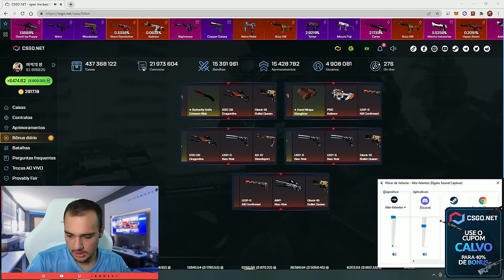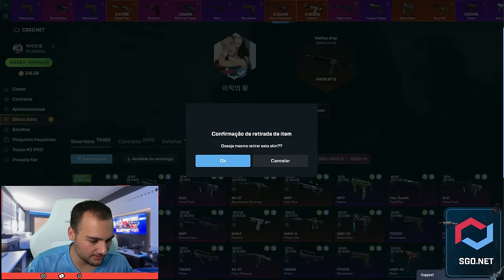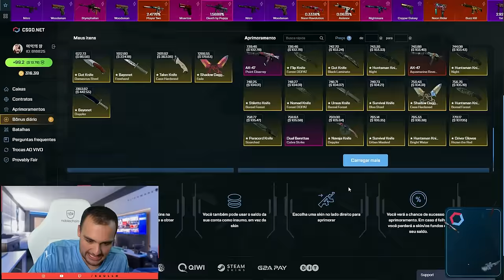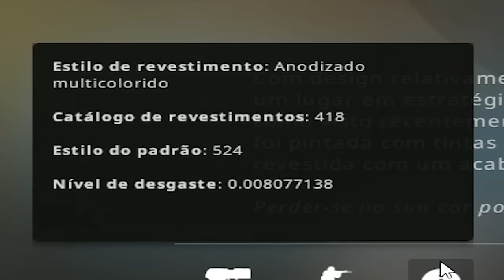FOI POR POUCO! Quase RECUSEI essa FACA MARAVILHOSA ★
Ganhei uma Baioneta Doppler super linda no CSGO, eu quase recusei ela, mas antes vi dentro do jogo, e acabei aceitando a troca!